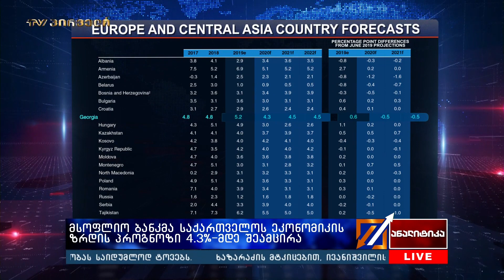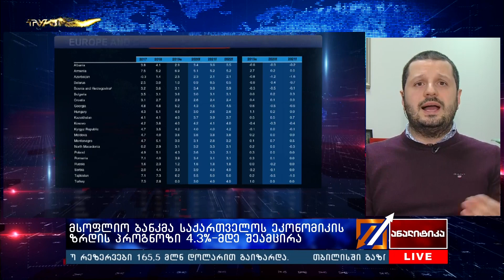მსოფლიო ბანკმა საქართველოს ეკონომიკის ზრდის პროგნოზი 4.3%-მდე შეამცირა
მსოფლიო ბანკმა საქართველოს ეკონომიკური ზრდის პროგნოზი 2020 წლისთვის შეამცირა. 4.3% - ეს არის ამ დროისთვის საქართველოს ეკონომიკური ზრდის პროგნოზი, რაც წინასთან შედარებით, ნახევარი პროცენტით ნაკლებია. მსოფლიო ბანკმა  საქართველოს 2021 წლის ეკონომიკური ზრდის პროგნოზიც შეამცირა - აქაც, ნახევარი პროცენტით - 4.5%-მდე.

მსოფლიო ბანკის უახლესი ანგარიშის მიხედვით, ცენტრალური აზიისა და ევროპის რეგიონში ეკონომიკური ზრდის ტემპი 2019 წელს ბოლო სამი წლის განმავლობაში ყველაზე დაბალ მაჩვენებელზეა, კერძოდ: 2%-ზე. მიზეზი რუსეთსა და თურქეთში შემცირებული ზრდის ტემპია. თუმცა, 2020 წელს მსოფლიო ბანკი რეგიონში ზრდის 2.6%-მდე დაჩქარებას ელის.

რას ნიშნავს საქართველოს ეკონომიკური ზრდის პროგნოზის შემცირება იმ ფონზე, როცა რეგიონის ეკონომიკური ზრდის პროგნოზი გაზრდილია?

სტუმარი: გიორგი ხიშტოვანი - "PMC კვლევითი ცენტრი", დირექტორი